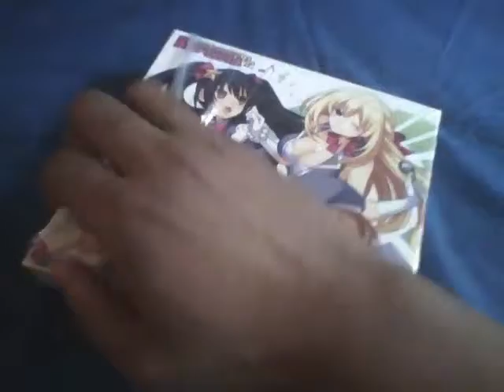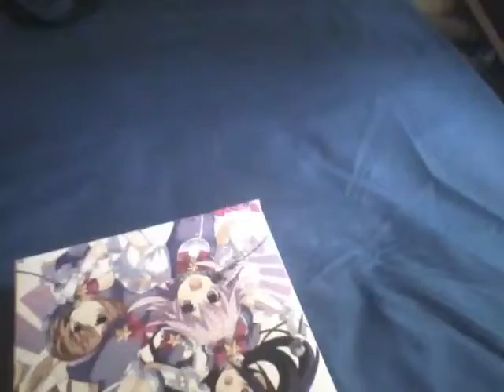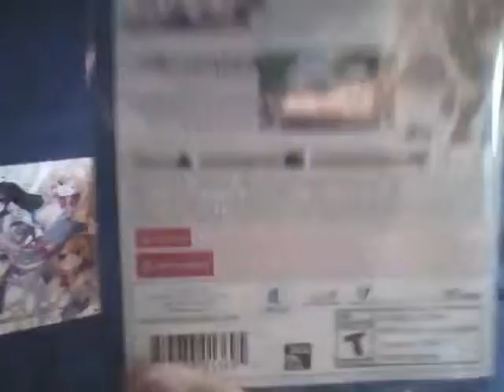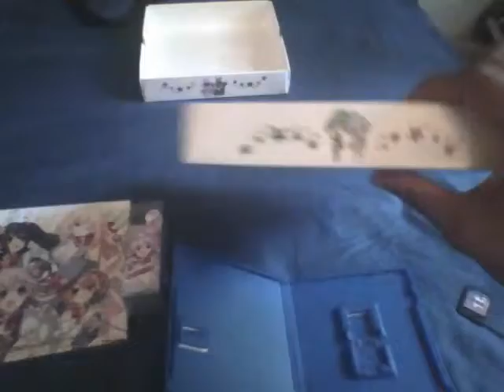Hyperdimension Neptunia PP(Producing Perfection) Unboxing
Time to help the CPU's gain back their shares by becoming their manager and help them reach stardom! Time to get Nep Nepping!